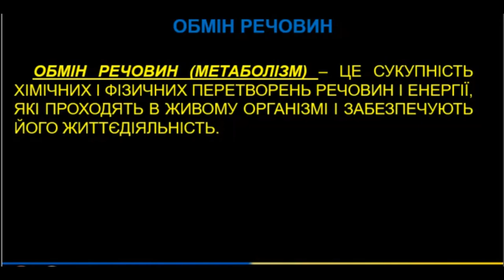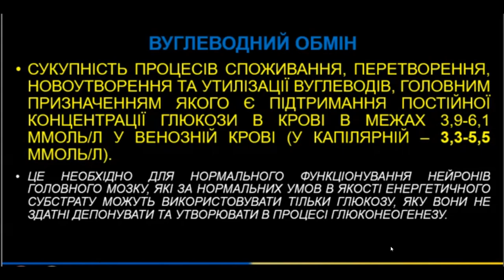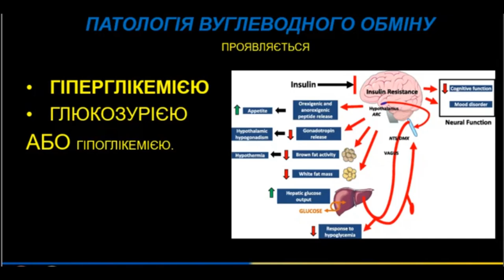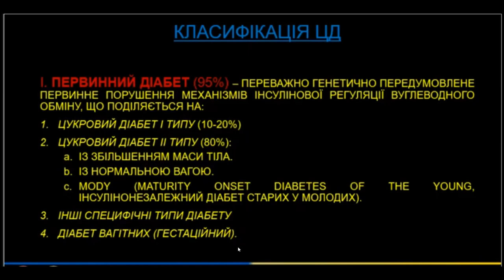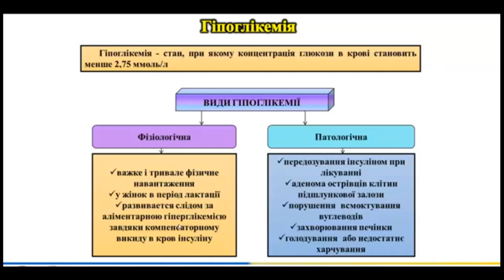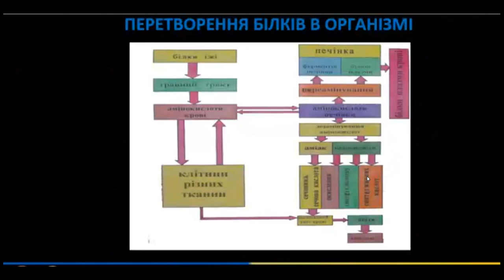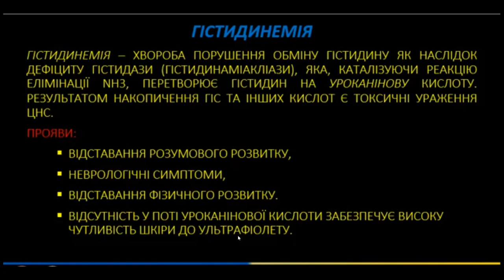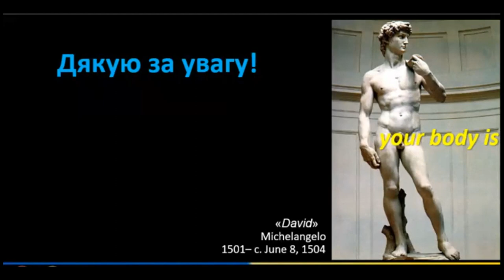ПОРУШЕННЯ ВУГЛЕВОДНОГО, БІЛКОВОГО ТА ЖИРОВОГО ОБМІНІВ